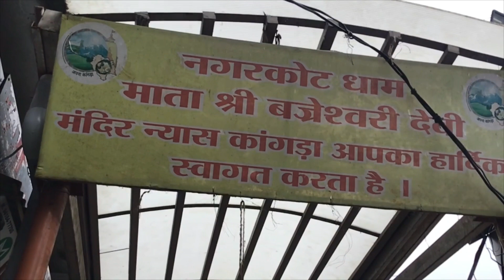དཔལ་ལྡན་ལྷ་མོ། PALDEN lhamo